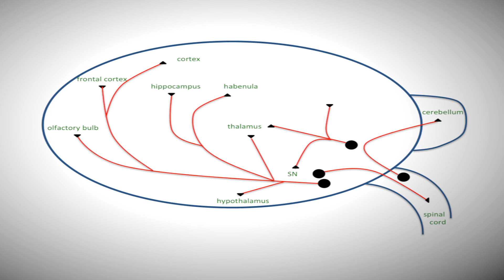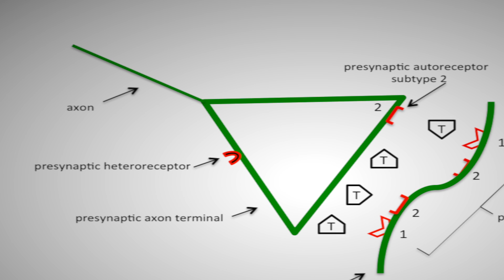Judicious Use of Psychiatric Drugs | ColgateX on edX | Course About Video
It is highly likely that you, a member of your family, or a close friend will face the decision of whether to use a medication to treat a diagnosed psychiatric disorder. Do you have the skills and knowledge to participate in the decision to use a drug as therapy?

This course prepares you to be an effective collaborator with your physician, psychiatrist, or psychologist when deciding if a medication is appropriate treatment. The course introduces fundamental principles for the use of drugs as therapy. It encourages students to have realistic goals regarding the strengths and limitations of psychiatric medications. It provides basic understanding of how a drug acts upon the brain to improve behavioral symptoms. You will learn how new drugs are developed to become viable options for treatment, and how they are ultimately approved for being prescribed. Additionally, this course provides perspective on the proper use of psychiatric medication as a part of a multifactor treatment program.

Altogether, you will acquire a working knowledge to gain confidence that a psychiatric medication is being used wisely to give the best advantage for a successful improvement of symptoms while minimizing risk of side effects.